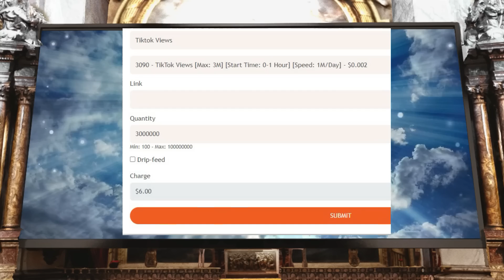Dank neuem Manager - Drachenlord bald wieder zurück auf YouTube?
Heute besprechen wir den gestrigen Stream und die große Kampagne, die der neue Manager vom Drachenlord versucht aufzubauen. Möglicherweise mit YouTube Rückkehr?